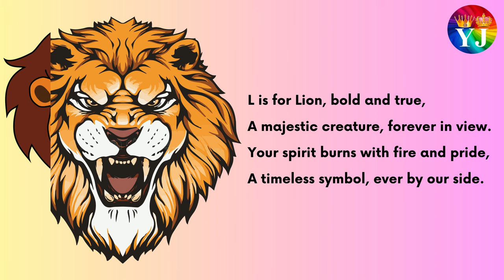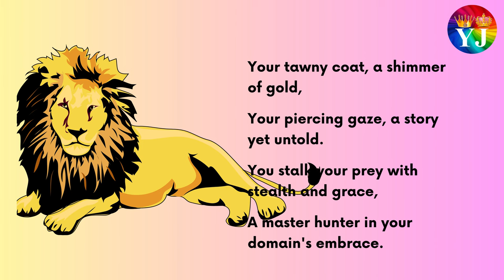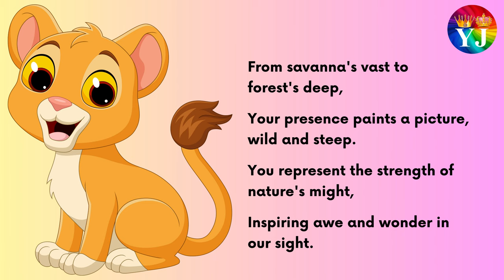Poem About The Lion | Lion Song | Lion Rhymes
Thanks
YJ Colors